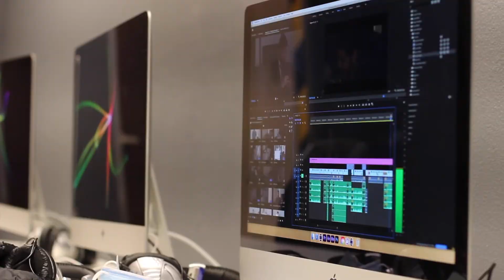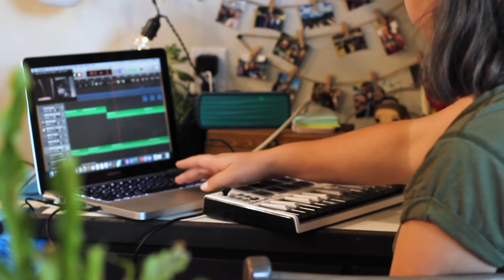LADY LUCK - FILM & MUSIC - Final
Lady Luck comes to the screen Winter 2020